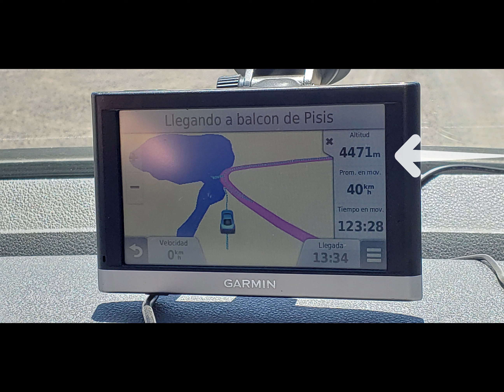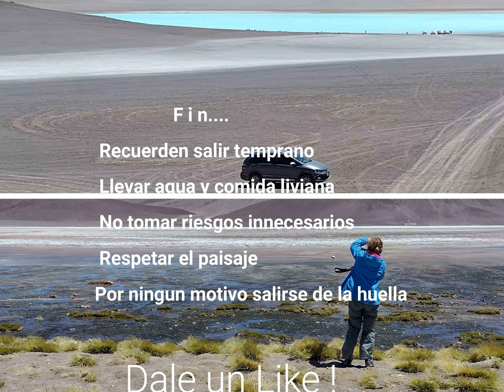Al Balcon del Pissis en auto...! Camino detallado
Desde Cortaderas al Balcon del Pissis, en auto tracción simple